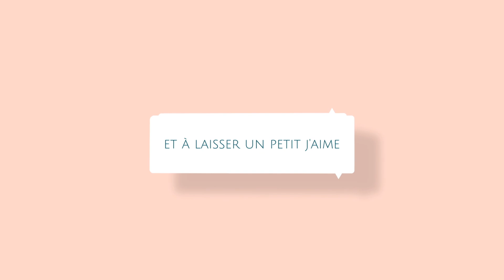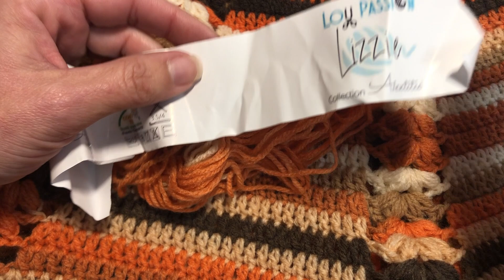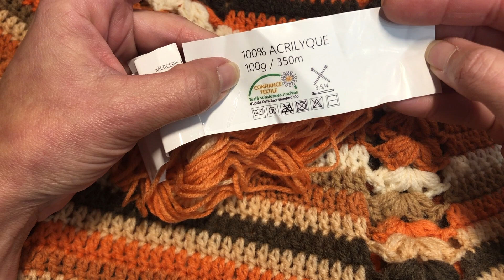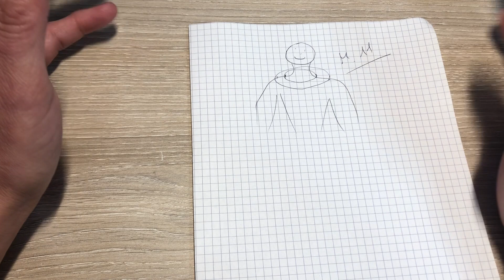Tuto cape au crochet spécial gaucher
Lien direct pour acheter le dérouleur a laine: